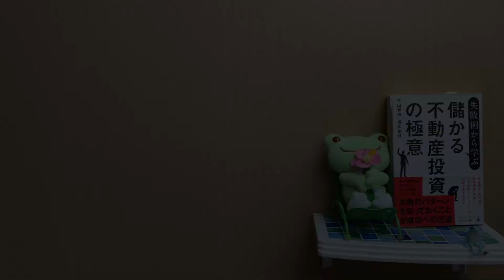【不動産投資 初心者】未購入者には気づけない専門家が教える購入後のリスク・追加高額コストに気付けるように！！物件購入のステップその3 ‹儲からん不動産投資›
■儲からん不動産投資を見ていただいている方に、不動産投資の
　無料個別相談（90分）をご提供しています。お申し込みは下記のフォームから

　WEB相談も可能です。地方の方も、ソーシャルディスタンスを気にしている方も

【不動産初心者必見、物件情報から購入後を先読みするための知識】

■■チャプター■■
00:00 オープニング
00:47 不動産投資プロに相談する必要性
01:54 購入前に調べておく3つのポイント
02:18 修繕積立金累計額と修繕履歴
03:28 部屋の修繕履歴
04:52 DSCRを計算しておく
09:56 プチ不動産情報

不動産投資初心者が気づく事ができない
購入後のリスクや運営コスト。
表面的な情報は良くても、その物件が安定して稼げる物件か
事前に知るにはプロや不動産投資経験者に相談するのが一番。

今回は、物件購入のステップ３　不動産投資家がチェックすべき
初心者が見落としがちなチェックポイントを解説します。
このポイントに気をつければ購入検討のリストがより具体的になる。

不動産投資で稼げる物件を見つけるための必須知識。
優良な投資物件を探しいい不動産投資ライフを送る
重要なポイントをわかりやすく解説します。

■不動産初心者シリーズバックナンバー

★【不動産投資　初心者】2020年　失敗しない不動産投資家になる為の5つのステップ‹儲からん不動産投資›

★【不動産投資　初心者】失敗しないために利回りの見方を理解しよう　物件購入のステップその１‹儲からん不動産投資›

★【不動産投資　初心者】失敗しない不動産運用の為の利回り計算を理解しよう　物件購入のステップその１‹儲からん不動産投資›

★【不動産投資　初心者】融資（住宅ローン）を利用した時の利回り計算を理解しよう　物件購入のステップその１‹儲からん不動産投資›

★【不動産投資　初心者】投資用物件を探す～コツ～見るべきポイント大公開！！物件購入のステップその2　‹儲からん不動産投資›

★【不動産投資　初心者】投資用物件を探す～エリア～投資対象利回り大公開！！物件購入のステップその2　‹儲からん不動産投資›

不動産投資を手掛けている人はもちろん、
これから不動産投資を始める人にも必見の内容です。

This video explains the key points for finding a good property on a Japanese real estate investment information site.

不動産投資を数多く手がけて数多くのマンション、ビルを保有するカクセイだからこそ話せる内容をてんこ盛りでお届けします。

語り手　：　（株）カクセイ　平山

■不動産投資、不動産ビジネス、リフォーム・リノベーション相談、
　動画コンテンツ制作のご相談は下記のURLまで

［動画撮影日：2020年　9月17日］

【参考動画】
■美味しいマンションの探し方・選び方って？ホントにあるの？答えはほとんどないけど選び方を知ると住宅の不動産価値が解る！！

■【前編】安い物件には理由がある！不動産投資で失敗しないためのチェックポイント10選〜事故物件、再建築不可、既存不適格、違法建築、借地、無接道、位置指定道路、傾斜地、欠陥住宅【#455】

■【驚愕】サラリーマンからどうやって資産100億円を築いたのか？堀鉄平～朝倉未来と朝倉海が師と仰ぐ闘う投資家

■【必見】どんな物件を買えば良いの？　不動産投資 買った方が良い物件の種類とは

■初心者が「不動産投資で失敗する理由」を徹底解説【五十嵐未帆の「愛のお説教部屋」番外編】

■【絶対に知った方が良い】不動産投資 １つめの物件を購入するときのポイント

■【不動産投資】「健美家（けんびや）」の活用方法について。初心者大家必見！洗練された投資家が集まる不動産投資のポータルサイト「健美家（健美家）」の活用ポイントについて解説しています。

■【リフォーム・リノベーション】中古マンションに潜むリスク　マイホーム・不動産投資